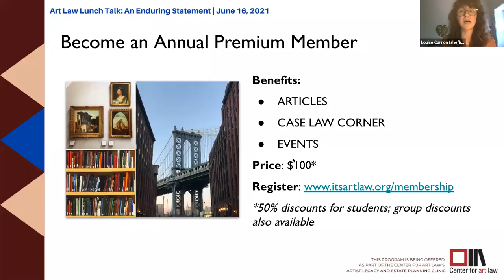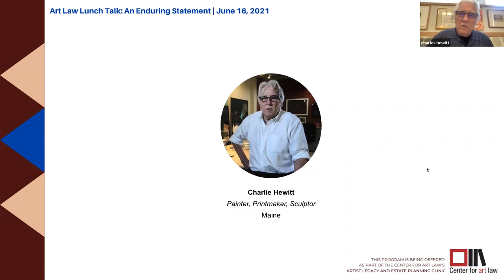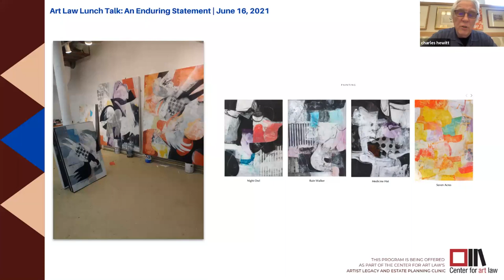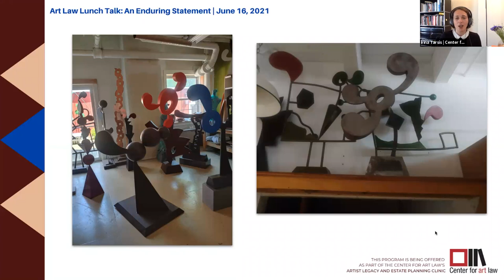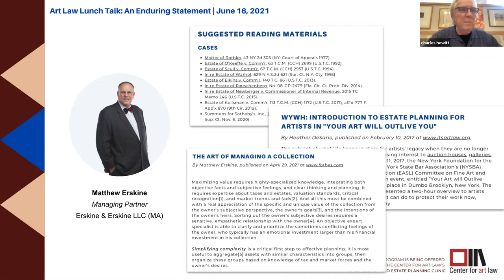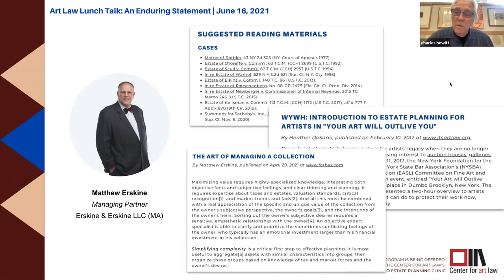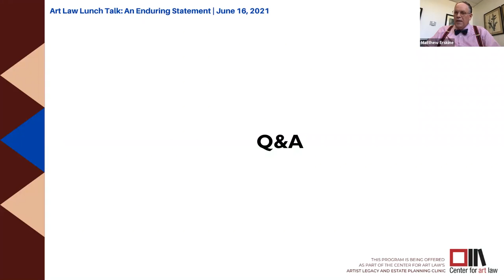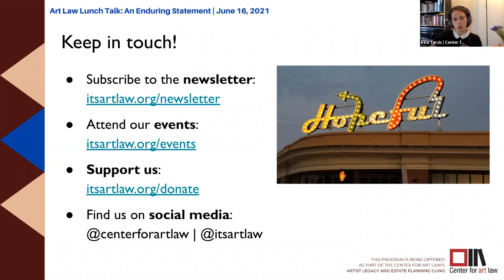Art Law Lunch Talk: An Enduring Statement | June 16, 2021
What will happen to your artwork and collection after your death? Will your legacy be upheld? Will your family or beneficiaries be protected?

Join us for a program with estate attorney Matthew Erskine, attorney and managing partner of Erskine & Erskine LLC, and Charlie Hewitt, painter, printmaker and sculptor, to discuss the importance of estate planning and the steps to take when doing so. This program will begin with a guided question and answer from the perspective of both the estate attorney and the artist themselves, and end with questions from audience participants. Together, both the attorney and the artist will shed light on some concerns, interests, and hot topics of discussion that are inevitable when it comes time to solidify an artistic legacy for the future.

The Center for Art Law is proud to present this event in connection with its Artist Legacy and Estate Planning Clinic. Programs in affiliation with the clinic are designed to guide artists and collectors on how to plan in advance on what to do with their work and collection after their death.